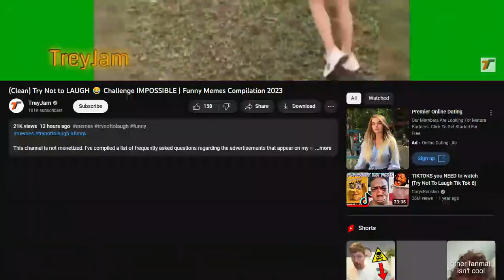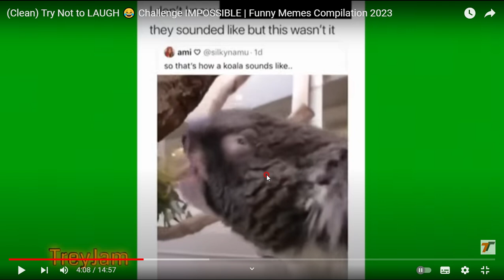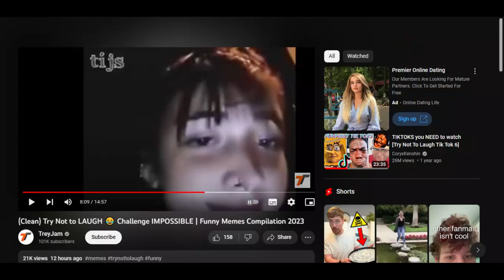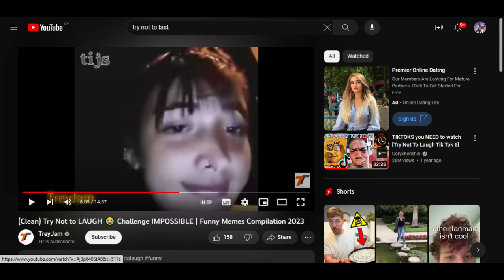TRY NOT TO LAUGH! (ft: my friend david)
Me and my friend try the try not to laugh challenge
shoutout to my friend @kato-j3i73k